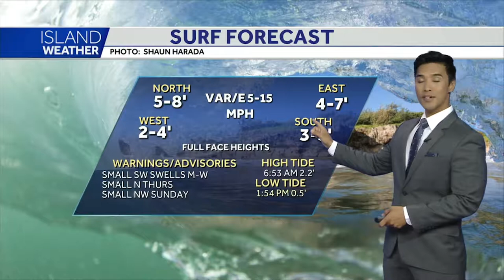Weather Reel - Jordan Segundo